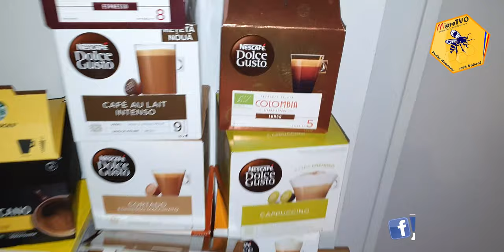MENTINERE 13 | CE MANANC INTR-O ZI DUPA CE AM SLABIT 50 KG | TOATE MESELE